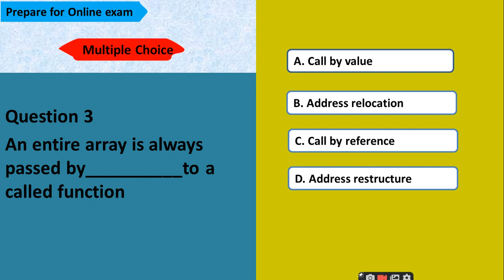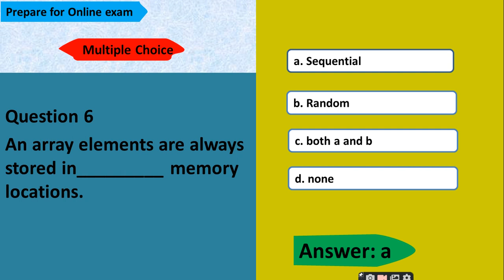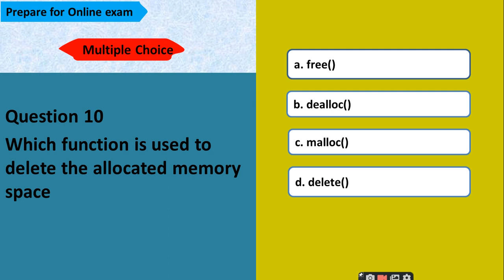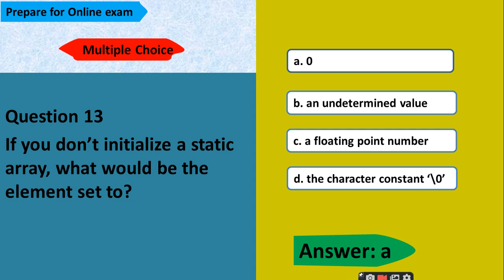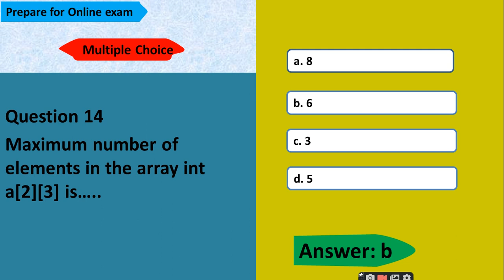MCQs on Arrays in C Programming |Part1 MCQs for online exam and Interview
Also watch : All possible MCQs of C-programming

6. MCQs on C Fundamentals part 3| MCQs on C data types|C programming MCQs Online exams